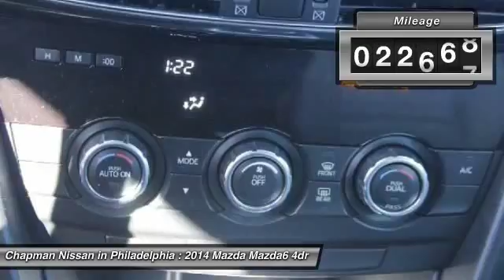2014 Mazda Mazda6 N16066A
2014 MAZDA MAZDA6 Philadelphia, PA
Stock# N16066A

-PRICED TO SELL FAST AT $18,795 WHICH IS $1,309 BELOW THE MARKET AVERAGE!- -CARFAX ONE OWNER- -GREAT GAS MILEAGE!- -POPULAR COLOR!- This Snowflake White Pearl Mica, 2014 Mazda MAZDA6 looks great! We are located at: 6723 Essington Ave, Philadelphia, PA 19153 Call Doug for best deal!